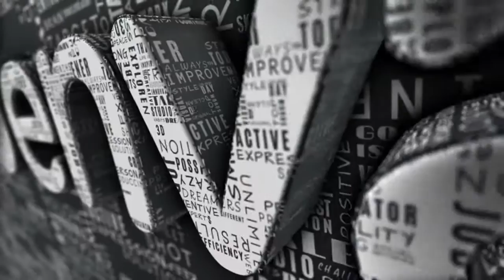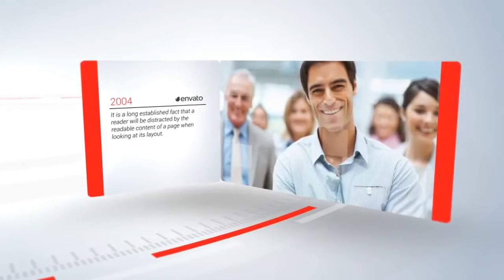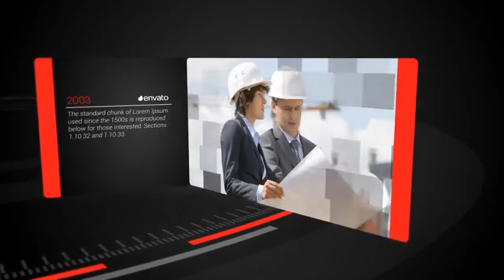Creative Words Logo Reveal - After Effects Template | Mega Pack +10 items